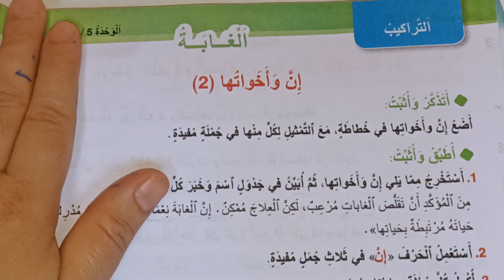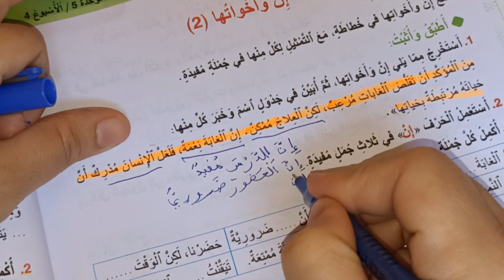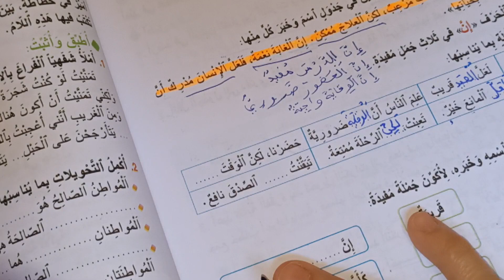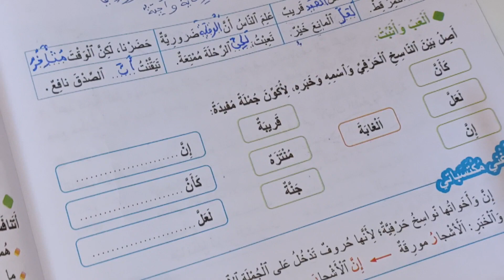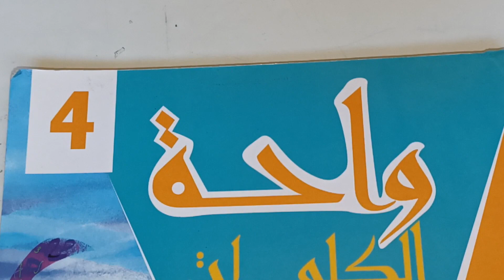إن و أخواتها واحة الكلمات العربية المستوى الرابع صفحة:180